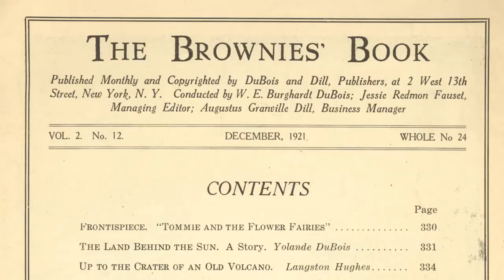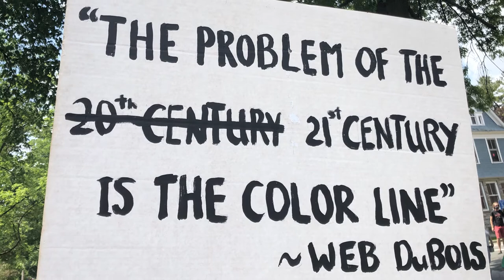Black History Month and DuBois153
The Director of the W. E. B. Du Bois Center, Whitney Battle-Baptiste, introduces the February 23, DuBois153 Campaign, and describes some of the exciting content we will be sharing over the next month.